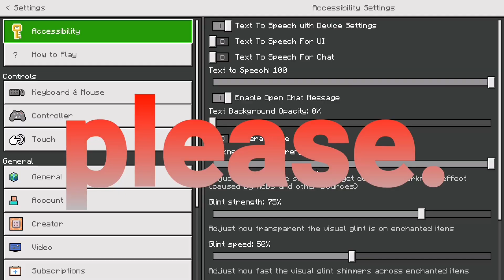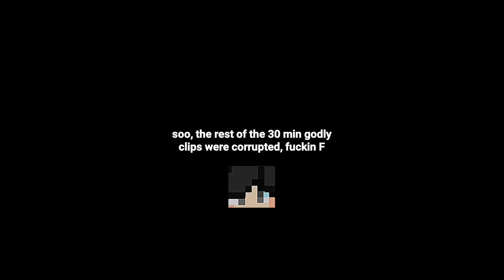Random Zeqa BS Highlights // ft. geek nerds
Hi, welcome back to another video so that my channel won't be left to rot in my basement, ill be fr I actually have big plans for this channel once I put my life back together and recover from the hell I was left on to conquer from 2022, please give me time and I hope yall will understand from this lil pardon from me, today we were just on a discord call w some friends then my brain had an idea on what if I record randomly without anyone knowing and there u go, it turned out kind of great, funny shit and things happened, rate this vid 5 stars im watching thx :))

MINECRAFT SERVER IP ADDRESS:
zeqa.net
port: default

Add me on discord: SirDazzRadicord#2776

MC Bedrock Gamertag: "SirDazzRadYT"

ayt, till next time ladies and gentlemen ~ Dazz